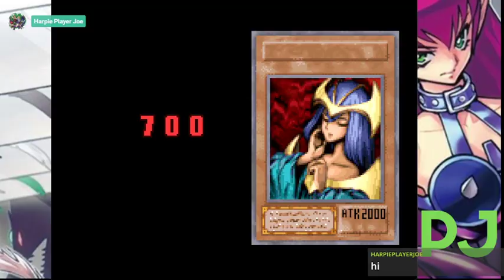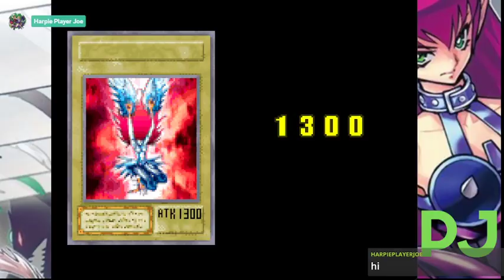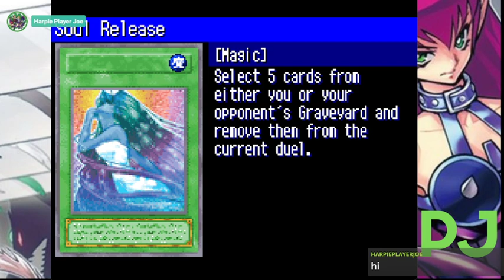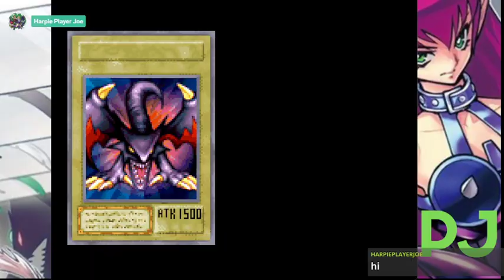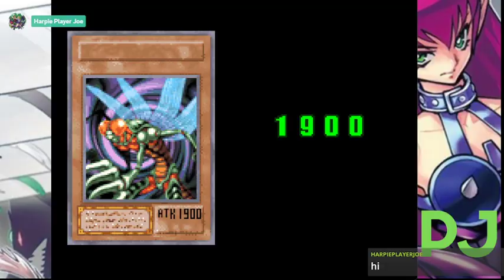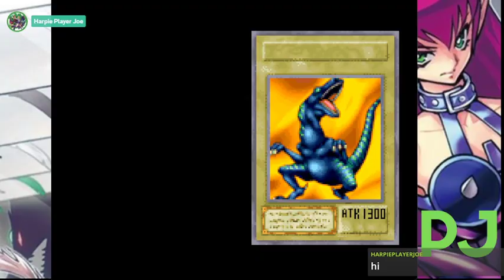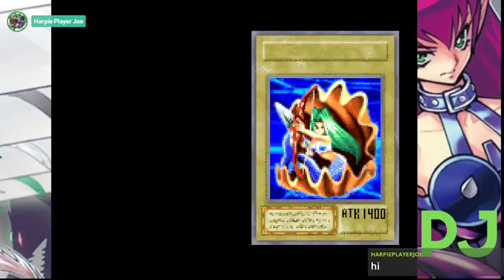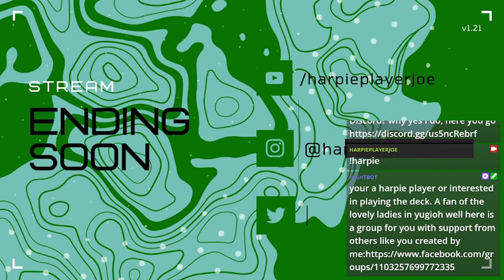Yu Gi Oh! Eternal Duelist Soul Livestream Session 3